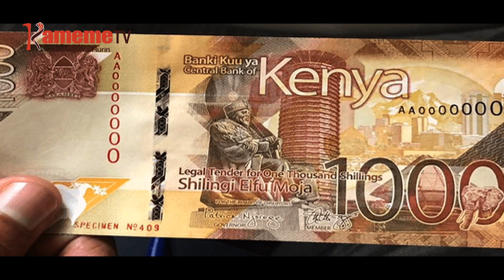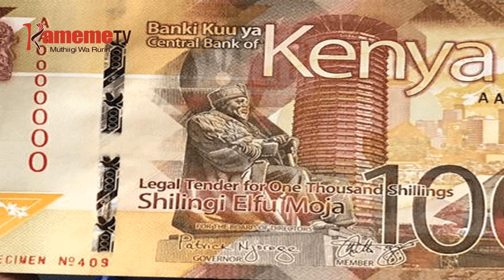Igoti gũkindĩra mbica ya mũcongo wa Mzee Kenyatta mbeca-inĩ iria njerũ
Igoti inene ni rikindirire gukorwo ho kwa mbica ya mucongo wa  uria wari President wa mbere  wa bururi uyu Mzee Jomo Kenyatta, mbica  iria ihuraniirio hamwe na nyumba ya KICC  na gwikirwo noti-ini cia mbeca njeru.
Itua riri riumanite na cira uria wambikitio ni muteteri wa ihoto cia umundu Okiya Omtata na  atongoria angi, makiregana na gwikirwo kwa
Mbica ya mucongo ucio makiuga ni mugaru na gatiba ya bururi, kuria igoti riugite mbica ya mucongo uyu  ni ikuruhanite na nyumba ino ya KICC